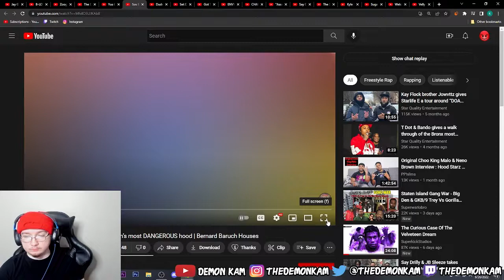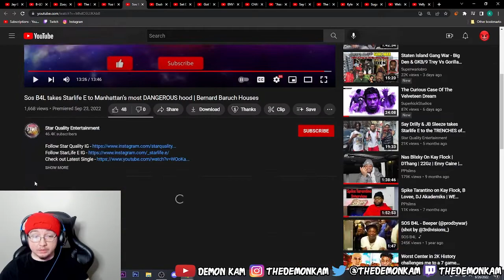Demon Kam Reacts to Sos B4L takes Starlife E to Manhattans most DANGEROUS hood Bernard Baruch Houses